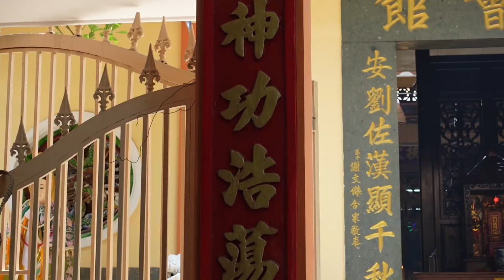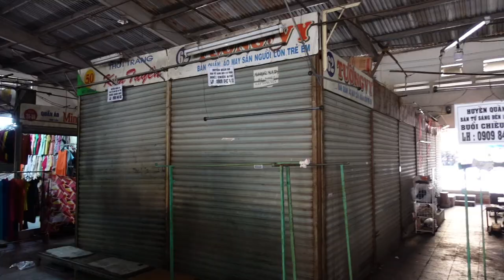参观完平安会馆关帝庙 逛逛附近的安阳王市场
平安会馆（关圣帝君庙）由福建，广东，海南，等省的先贤集资兴建，可能建于1910年，原地址在麦春通街和陈文桥街交汇处，由于受东西大道的规划的影响，寺庙搬迁到今天的地址。自从搬到新地址后，这座寺庙几乎没有多少人知道，只有住在附近的居民才会到这里祭拜。
在平安会馆门口有一个小公园，不远处就是安阳王市场（An Duong Vuong Market）安阳王市场是附近居民购买生活基础物资的小型市场。